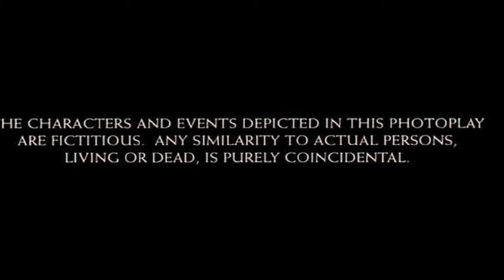Yaar Gaddar 1994 Hindi movie full reviews and best facts ||Mithun Chakraborty,Somy Ali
This Video have reviews and facts of Yaar Gaddar 1994 Hindi movie